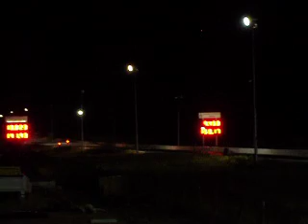street legal 30 may 2009 2